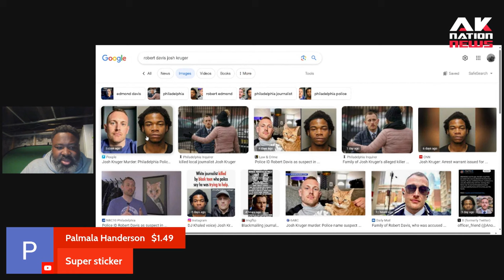Murdered Philly BLM activist is exposed as a predator by his young killer's family.